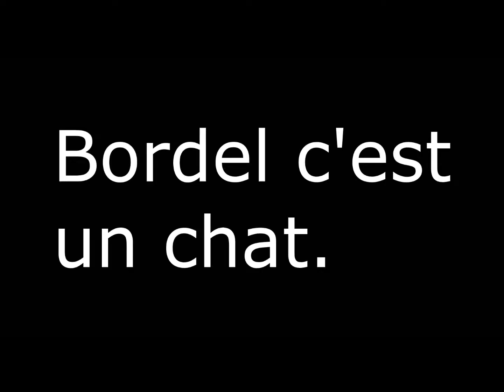WTF SQUEEZIE EST UN CHAT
NOT A FAKE NOT UNE PARTOUZE AVEC AZTÈQUES NOT MA BITE DANS UNE PASTÈQUE NOT MON CUL DANS UN BALLON DE BASKET NOT MES REINS SOUS MA CASQUETTE SO WOULD YOU SUCK MY QUÉQUETTE ?